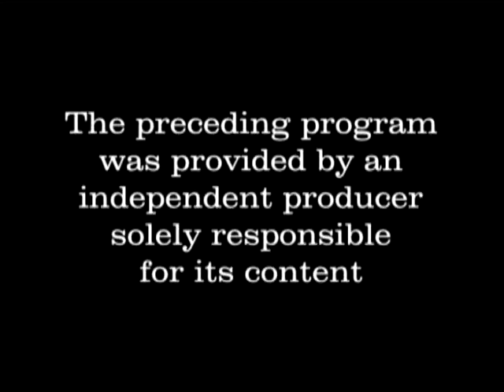The People's View - Episode 099 - Ken Siegel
Today's Guest is Ward 9 Alderman Candidate in New Hampshire Ken Siegel. The conversation deals with his concerns regarding the Board of Alderman, a cost effective approach to running a city budget, and his willingness to listen to local issues and offer possible solutions.